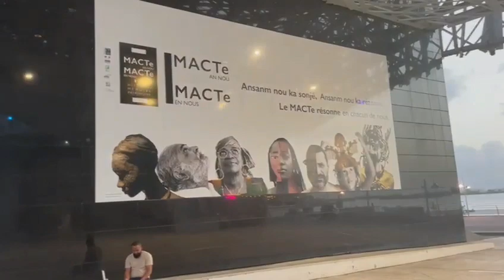le Macte au crépuscule